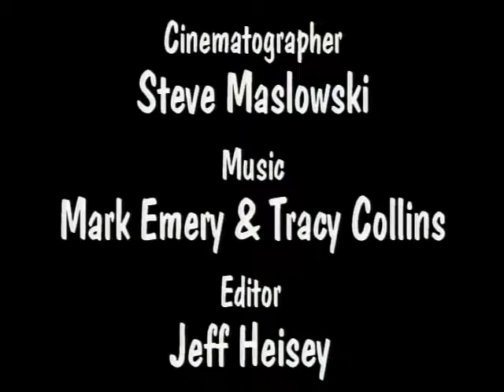Becharof and Alaska Peninsula National Wildlife Refuges, Alaska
This film provides an overview of the Becharof and Alaska Peninsula National Wildlife Refuges in Alaska.